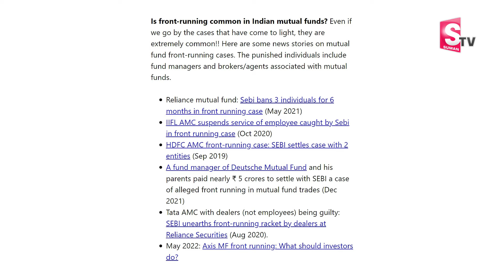Sundara Rami Reddy - Quant Mutual Funds Fraud | Best Mutual Funds for 2024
Watch ►Sundara Rami Reddy - Quant Mutual Funds Fraud | Best Mutual Funds for 2024 mutualfunds money | SumanTV Business